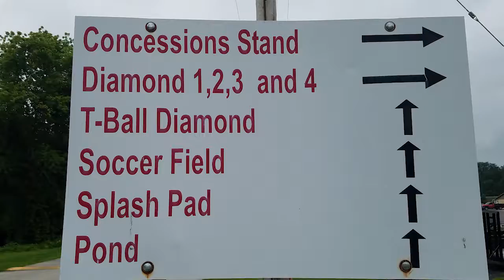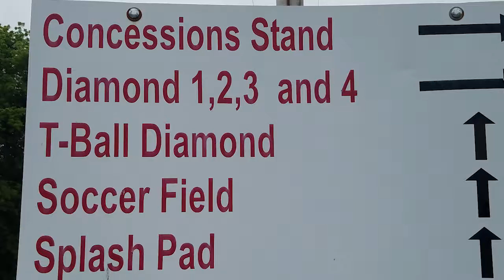Life's Better Here - Columbia City Parks